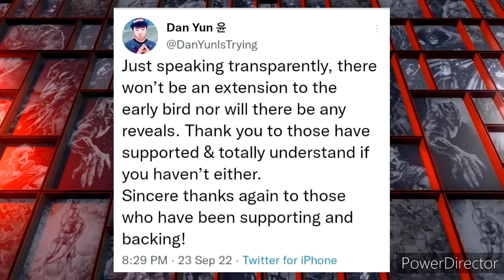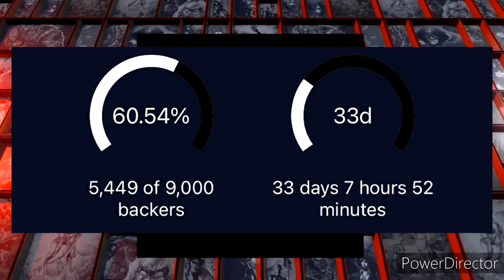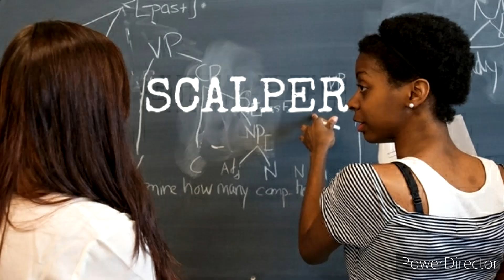GUESS WHO'S BACK? HASBRO IN PANIC MODE! ROBBIE REYES IS BACK IN THE MARVEL LEGENDS HASLAB CASHGRAB!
In this video Elite Legend discusses the newest Marvel Legends Haslab project with a shocking new development!